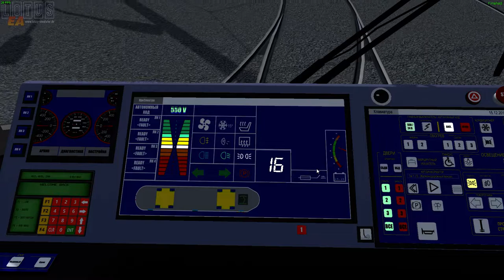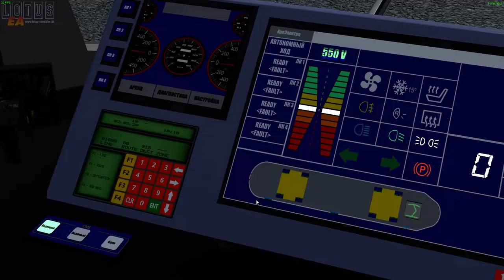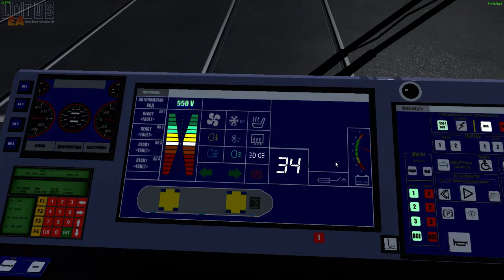LOTUS. Обновление ОЗМТ-10. 02-03-20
Тест работы стеклоочистителя и автономного хода.